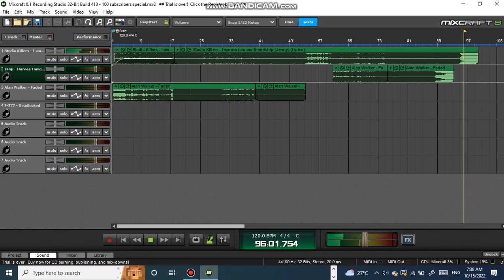Jenny x faded mashup (Read my description)